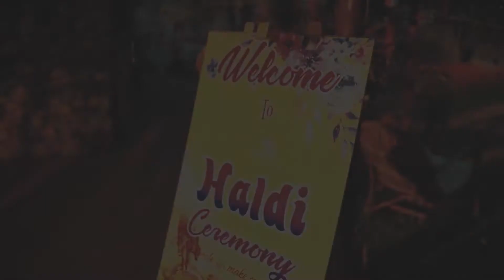CINEMATIC WEDDDING TEASER 2021 || WHEN WEDDING DEFIED DESTINY OF LOVE || RITU & VIG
If the feelings are mutual, the effort will be equal. And so the adventure begins.

Song - Kanda Kacheya Ne
Artist- Jyotica Tangri Feat Tarnvir Jagpal
Album- Daana Paani
Licensed to YouTube by - ODEmusic (on behalf of Rhythm Boyz), and 5 music rights societies

Song - Ritviz - Ved [Official Audio]
Artist - Ritviz